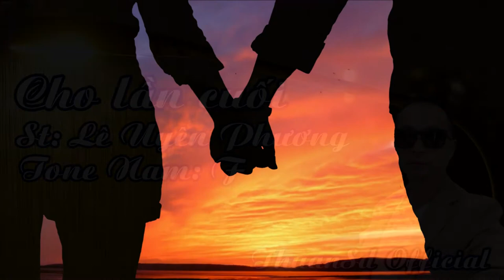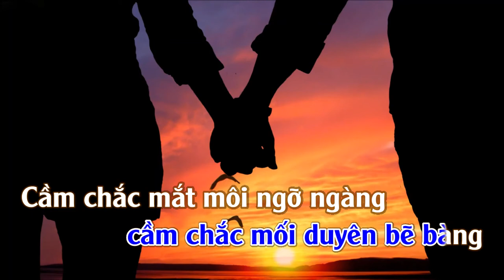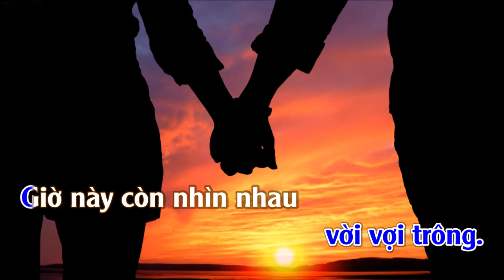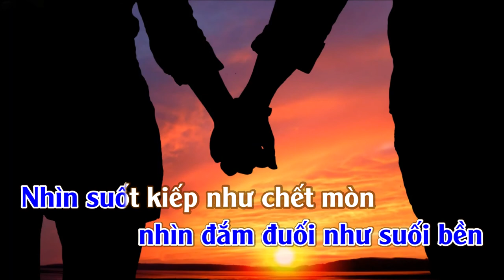Cho Nhau Lần Cuối | Karaoke -Tone | Nam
Cho Lần Cuối
Tác giả: Lê Uyên Phương